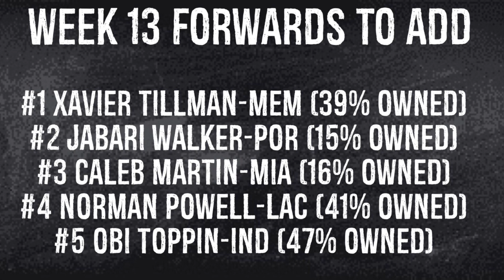Forwards To Add Week 13 Fantasy Basketball